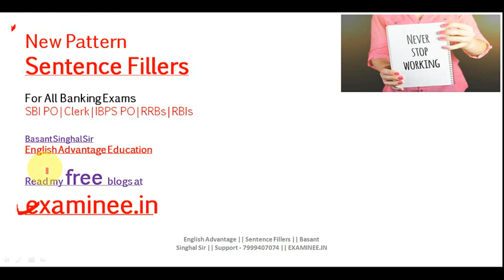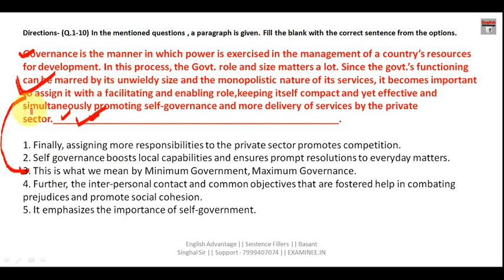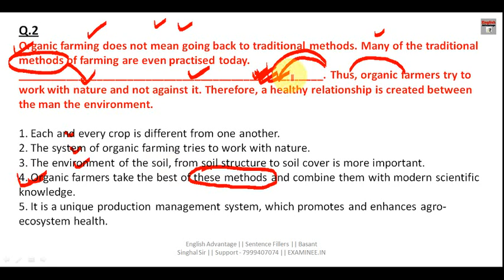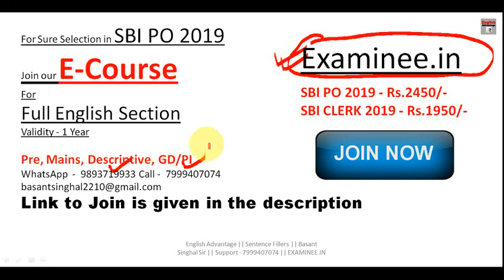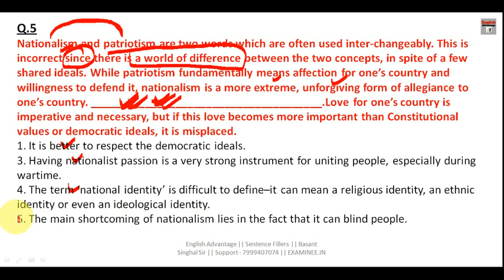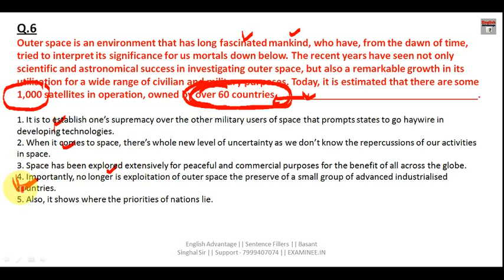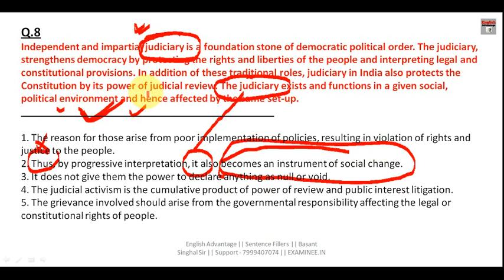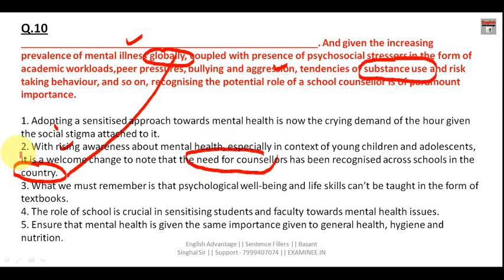Latest Pattern Sentence Fillers for all Banking Exams | SBI PO 2019 | Basant Singhal Sir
Dear Banking Aspirants!!
in this video class i have explained Latest Pattern Sentence Fillers for all Banking Exams | english advantage | basant singhal sir | examinee.in

OR